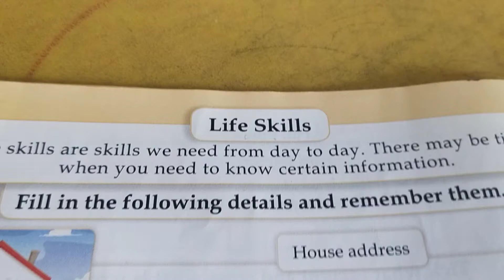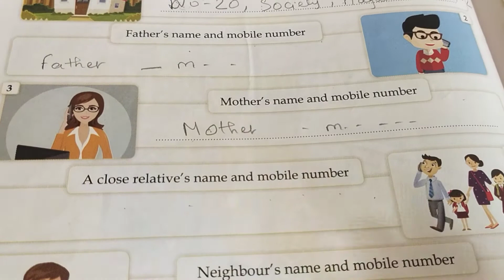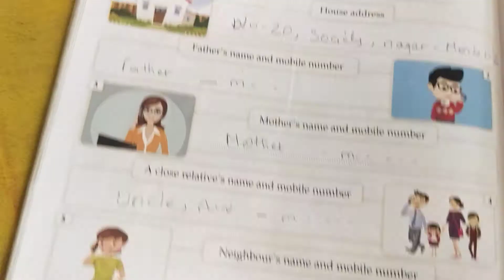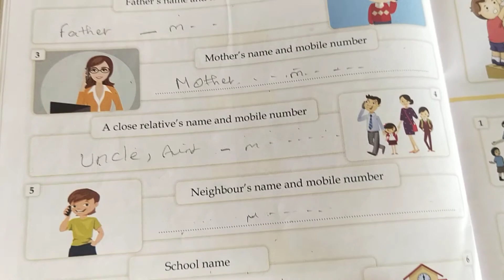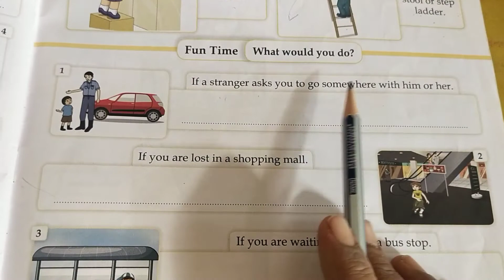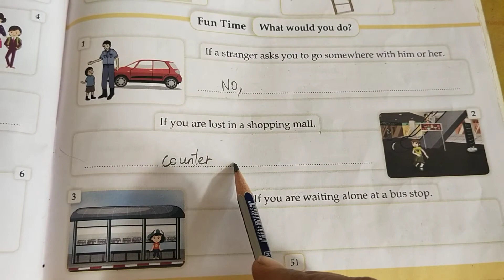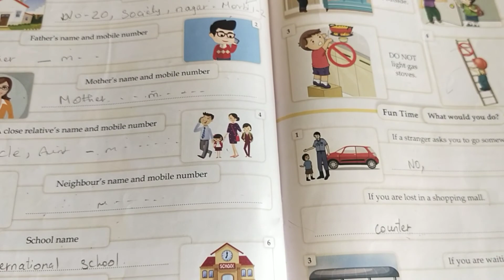grade-1 GK ch-24 life skills